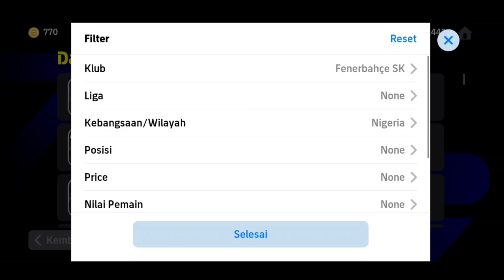SPEED 99 RB STANDAR TERBAIK PERMATA TERSEMBUNYI DI EFOOTBALL 2024 MOBILE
PesMobile,PesMobile2021,pes2022,Efootball2022,Efootball2023,EfootballPes,EfootballPes2021,pes2021mobile,pes,pes2020,pes2022,efootball2023,efootballPes2020,EfootballPes,Efootball,pes 2023 mobile update today,efootball 2023 mobile tips and tricks,efootball 2023 mobile best players